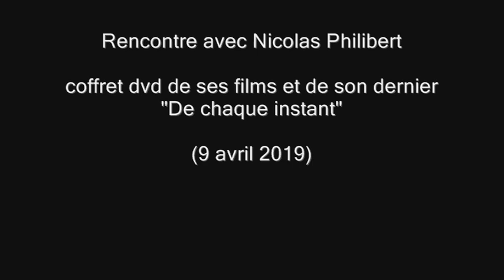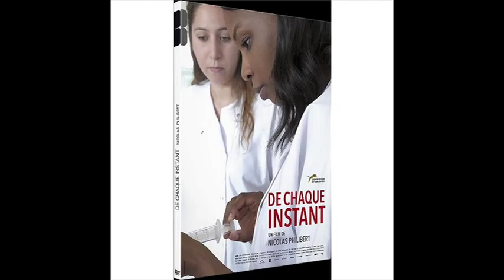Rencontre avec Nicolas Philibert // "De chaque instant" (9/04/2019)